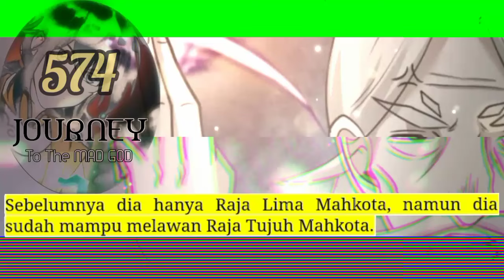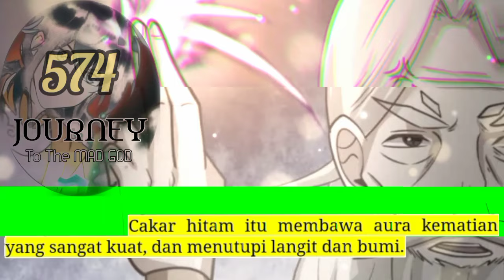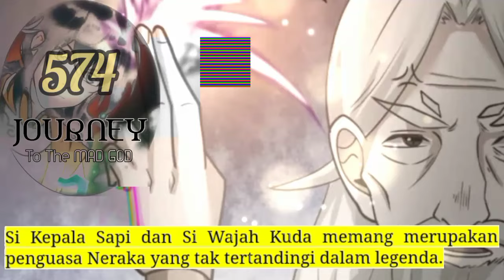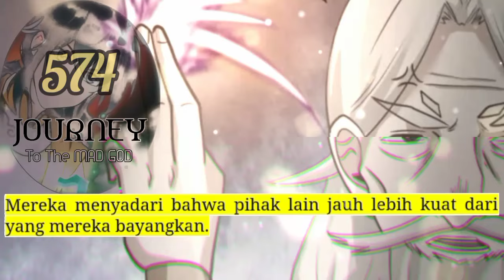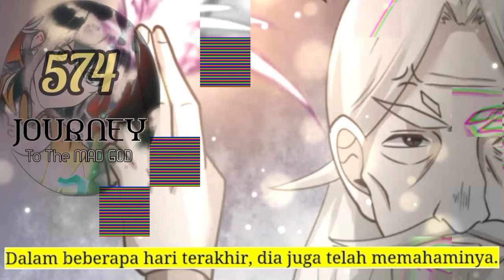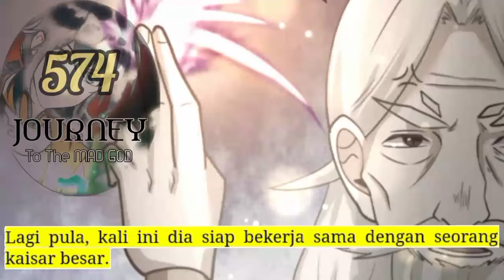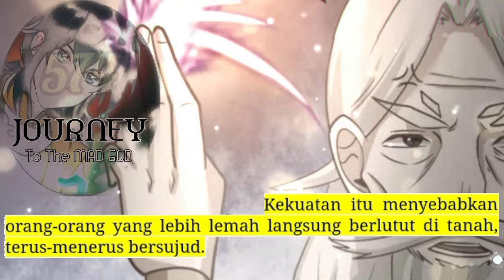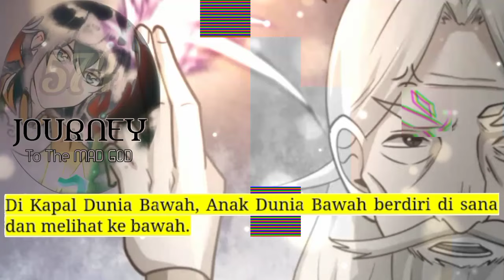Perjalanan Dewa Gila season 574